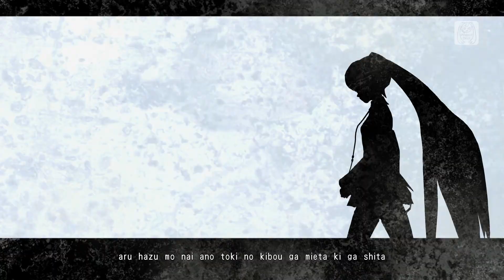Project DIVA Mega Mix+ - Black☆Rock Shooter [Future Tone PV] [DTe Module] [PC] [HD] [60 FPS]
Requested by @Huyxmaruki
Style: Future Tone w/ CT Success
Mod: DTe Styled Costumes
Creator: Zero_v4x